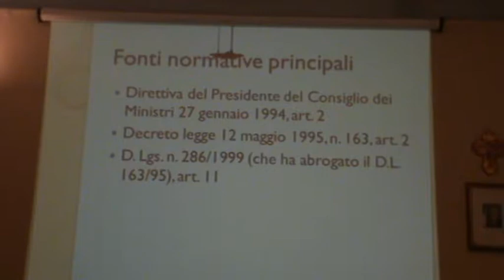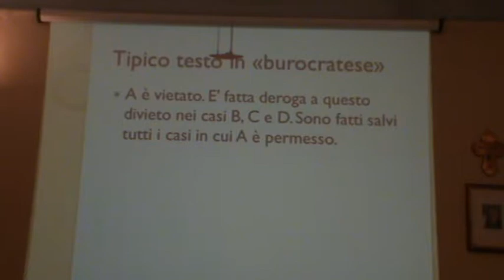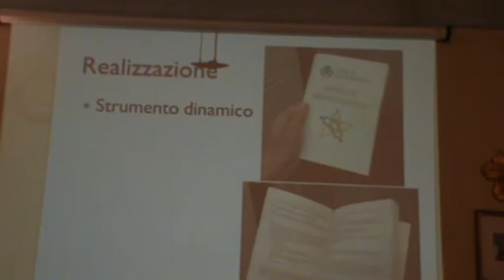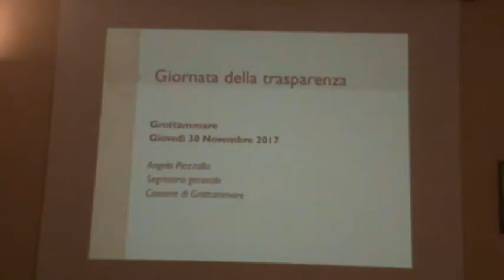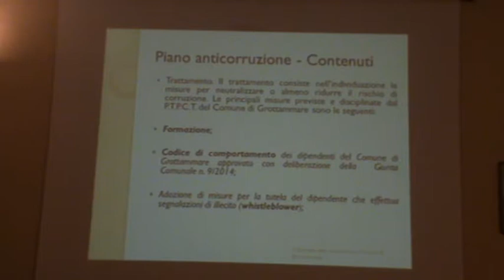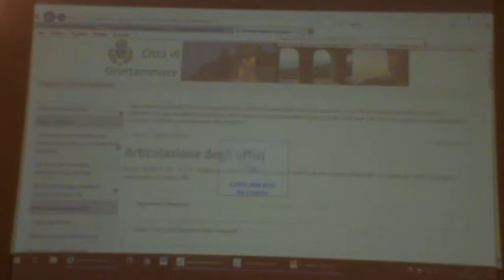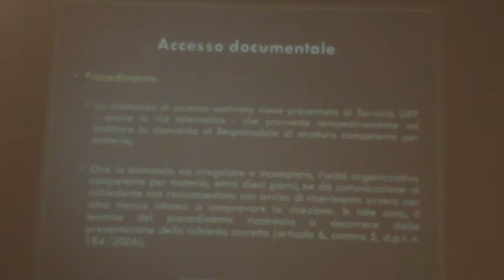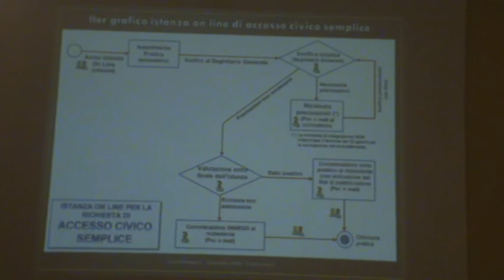Grottammare (AP) 30-11-17 Giornata Informativa 6/7 Trasparenza ed Anticorruzione - Pomeriggio